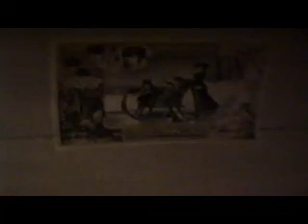Falls House Part 2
Marrick State Park, and Upstairs